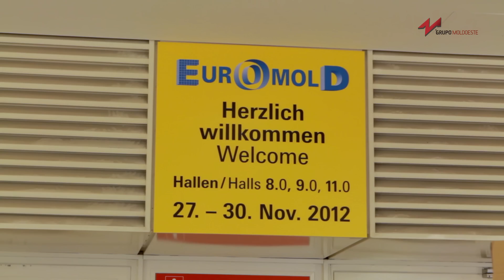Moldoeste at Euromold 2012 Frankfurt - promo video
Moldoeste at Euromold 2012 Frankfurt, Germany